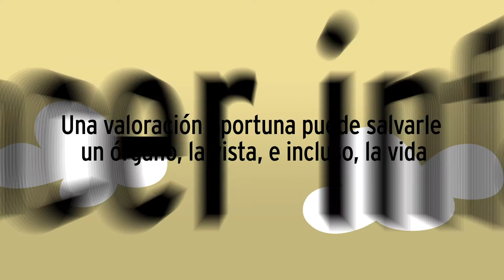Spot veda General Rebásalo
En Coahuila, ¡Córrele!, ¡Ve más rápido!
Al cáncer infantil, rebásalo, ¡Gánale la carrera con un diagnóstico a tiempo!